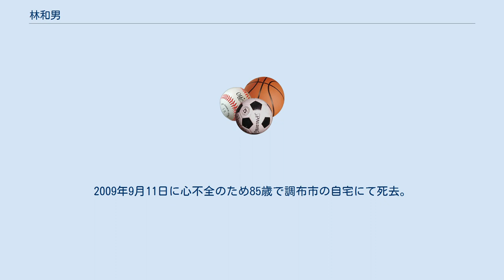林和男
林 和男（はやし かずお、1923年12月16日 - 2009年9月11日）は東京都調布市出身の野球指導者。
 早稲田大学では政経学部に所属し、同校の軟式野球の選手として活躍。
大学卒業後は建設会社へ入社し、野球を続けた。
 1964年、リトルリーグ（小学生硬式野球）を日本に紹介。
野球を国技とするアメリカ合衆国のように、日本の子供たちに硬式野球を広めたいとする思いから、産業経済新聞社、フジテレビジョンなど、のちのフジサンケイグループと協力して、リトルリーグの普及に尽力する。
 1965年、林の長男や友人らを中心として、リトルリーグのチーム「調布リトルリーグ（創設時は調布リトル野球チーム）」の創設に携わる。
1967年には、「西東京リトルリーグ」チームとして、全日本リトルリーグ野球選手権大会の第1回大会に優勝し、その後行われた世界リトルリーグ選手権大会にも日本代表として参加し、リトルリーグ世界一を獲得した。
 その後、リトルリーグ経験者が、高校野球まで硬式野球の競技のブランクを生じさせないようにするため、1970年に調布リトルシニアリーグ（中学生硬式野球）を立ち上げる。
1976年の調布リトルリーグ2回目の世界選手権優勝時には、荒木大輔（のち早稲田実業→ヤクルト）を育て上げる。
 晩年は、2000年に全日本リトル野球協会という、リトルリーグとリトルシニアリーグを統合した組織の発足にも尽力した。
2009年9月11日に心不全のため85歳で調布市の自宅にて死去。
同年10月5日に行われたお別れの会には王貞治、大矢明彦、江本孟紀、若松勉らが参加。
松坂大輔が弔電を寄せ、弔辞を教え子である荒木大輔が読んだ。
2015年野球殿堂特別表彰受賞。